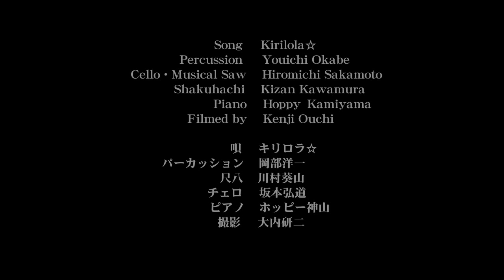kirilola☆Live in Tokyo " KAERUTOKI " 2013/4/9 キリロラ☆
It is an image of the performance of music" KAERUTOKI "in the kirilola☆'ｓ　live on April 9 in Tokyo.
kirilola☆-Song
Youichi Okabe - percussion
Kizan Kawamura -shakuhachi
Hiromichi Sakamoto - cello
Hoppy Kamiyama - piano

４月９日のキリロラ☆ライブでの演奏曲"KAERUTOKI"の映像です。
キリロラ☆　唄
岡部洋一　パーカッション
川村葵山　尺八
坂本弘道　チェロ・
ホッピー神山　ピアノ